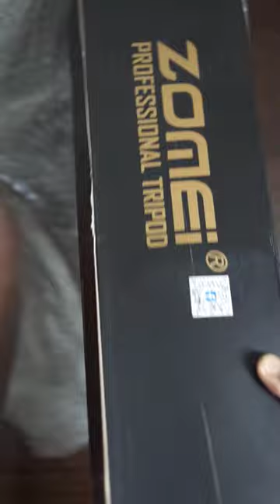Zomei M8 Tripod Unboxing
Zomei M8 Tripod – your go-to for professional camera support! 📸✨ With a unique 360-degree rotatable transverse center column, achieving the perfect low angle and macro shots is a breeze. 🔄💡 Plus, it doubles as a detachable monopod for on-the-go versatility – use it as a walking stick or selfie stick! 🚶‍♂️🤳

Crafted from sturdy aluminum alloy, this tripod features a 360-degree ball head for smooth and stable movement, ensuring you capture every moment seamlessly. 🌐👌 Adjust the height effortlessly from 18.9 inches to 75.6 inches, and with a remarkable weight capacity of 17.6 lbs, it's a reliable choice for any photography or videography adventure. 🏞️🔒 Elevate your content creation with the Zomei M8 Tripod – where versatility meets stability! 🌟🎥